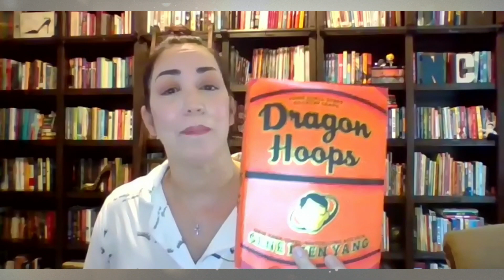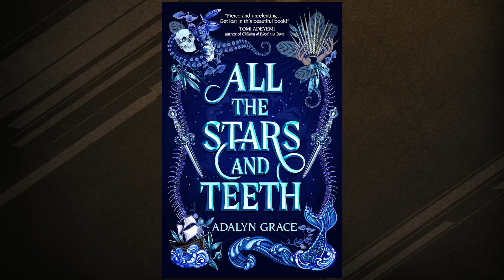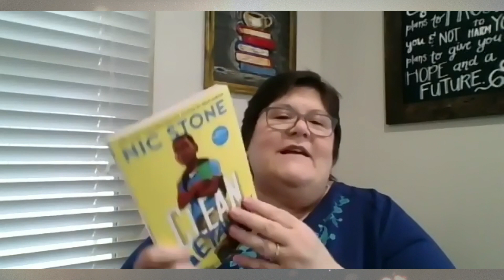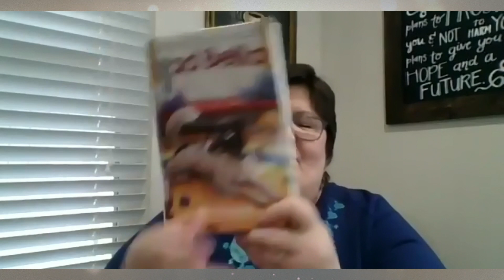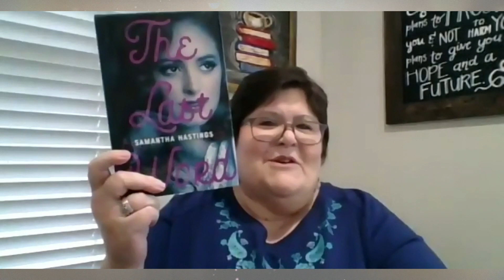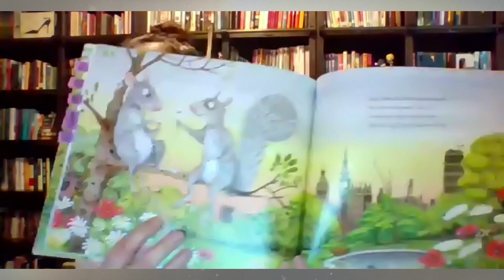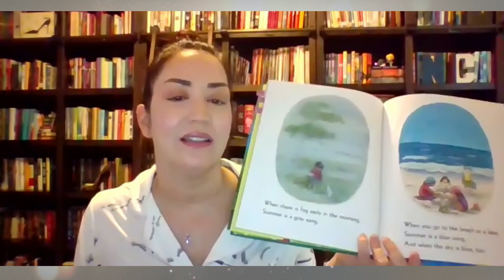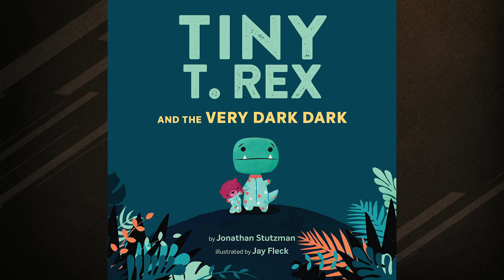Pages For All Ages Show 18 - Arlington ISD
Pages For All Ages_Show #18

Books Reviewed:
Dragon Hoops by Gene Luen Yang

A Home for Goddesses and Dogs by Leslie Connor

All the Stars and Teeth by Adalyn Grace

Clean Getaway by Nic Stone

Bloom by Kenneth Oppel  Book 1 in a trilogy

Bad Bella by Ali Standish

Truman by Jean Reidy; illustrated by Lucy Ruth Cummins

The Last Word by Samantha Hastings

Cyril and Pat by Emily Gravett

A Way with Wild Things by Larissa Theule Illustrated by Sara Palacios

How to Be a Pirate by Isaac Fitzgerald Illustrated by Brigett Barrager

Summer Song by Kevin Henkes!!!  Illustrated by his amazing wife, Laura Dronzek

An Ordinary Day by Elana K. Arnold Illustrated by Elisabet Vukovic